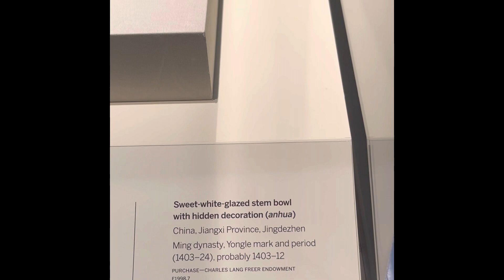明代永乐甜白釉供碗（Ming Dynasty Yong Le Sweet White Galzed Stem Bowl. National Museum of Asian Art)